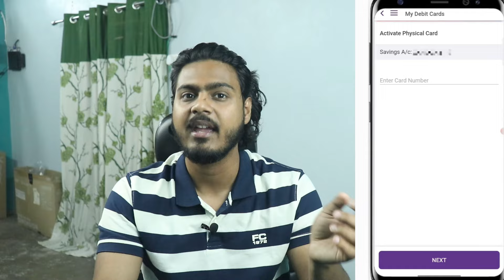How to activate sbi debit/atm card online | sbi atm card activation process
Topic covered:

how to activate sbi debit card
how to activate sbi debit card for online transaction